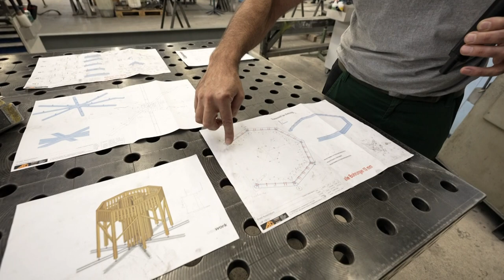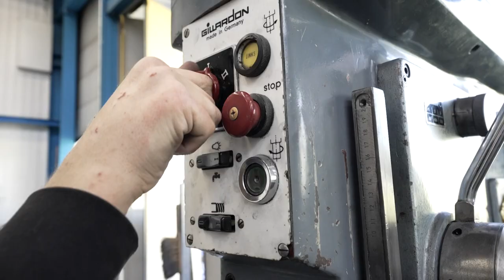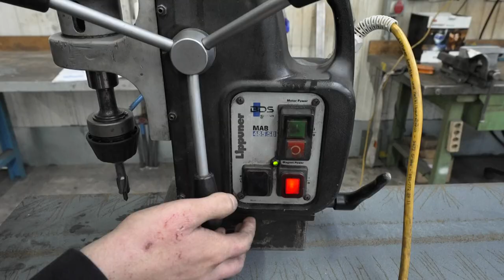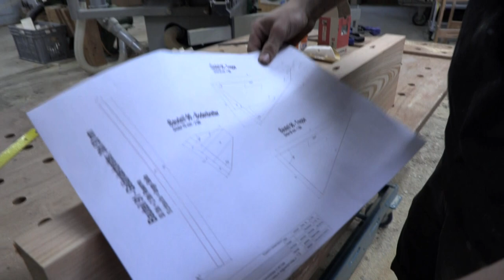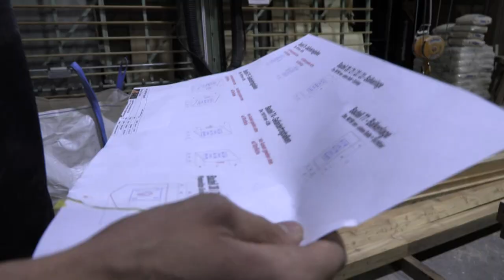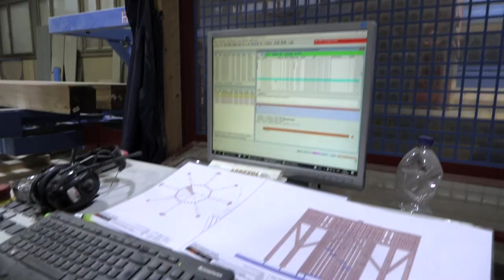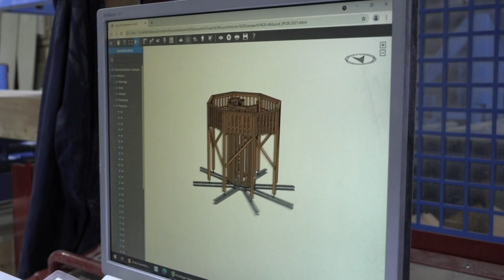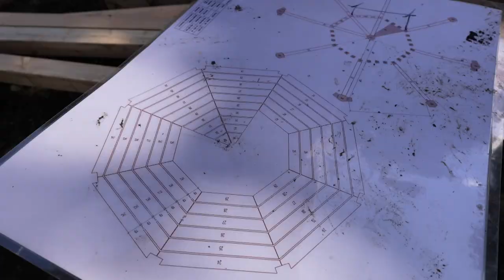Aussichtsturm im Gamperfin